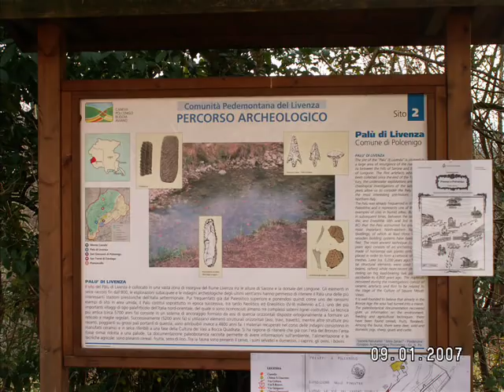Polcenigo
Le sorgenti del fiume Livenza
Sorgente del Gorgazzo